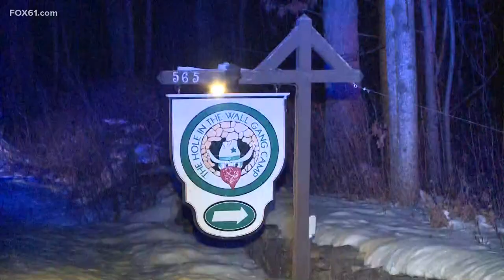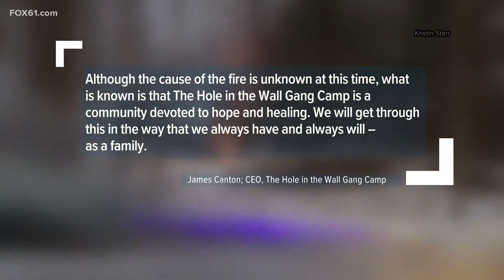Fire Marshals provide updates on Hole in the Wall Gang Camp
Connecticut State Police said the Fire & Explosion Investigation Unit (FEIU) was requested to come to the scene to help with the local fire marshals.